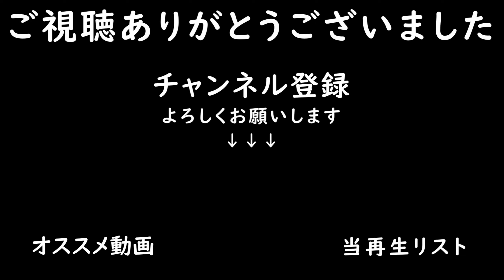家具と板を売却して大トラクター購入！あと、ジャガイモ収穫【Ravenport 22 #10】【Farming Simulator22】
農業シミュレーションゲーム

■本日の作業
・家具/板の売却
・大トラクター購入
・土地購入
・ジャガイモ収穫

なし

■プレイ状況
・残高：133k
・年月：1年7月-2年８月
・時間：37時間

■音楽リスト
00:01 Are You Thinking Bout Me - Mindme
03:47 On the Dancefloor - HeysonYou Might Learn to Fly
07:33 The Way That It Is - Malena Stark
11:33 You Might Learn to Fly - Solomon Elwes
15:45 Two Peas in a Pod - Ooyy

■導入中MOD
・Ravenport 22（MAP）
・International 55 Chisel Plow（プラウ）
・Jan Lancer Maximus 12000（散布機）
・Sopema Croskillette（ローラー）
・Water Tap（給水場）
・Timber Pack（ログトレーラ）
・EasySteelSheds Set（ガレージ）
・Anywhere Object Storage（ベール＆パレット置き場）
・Anderson Group TSR 3450（ベールローダー）
・Feed Mixer Wagons（家畜関連機器）
・Lizard LZ-45（フォークリフト）
・John Deere HX20（マルチャー）

・製材所
・グリーンハウス2棟
・木工所

■家畜状況
・ニワトリ：100/500羽
・羊：50/300頭
・牛：50/150頭

・マップ：Ravenport 22
・経済難易度：イージー
・破滅：オン
・すきこみ：オン
・石：オン
・ライム：オン
・雑草：オン